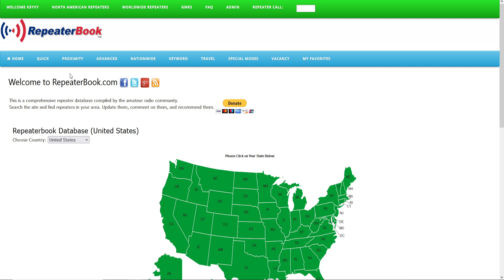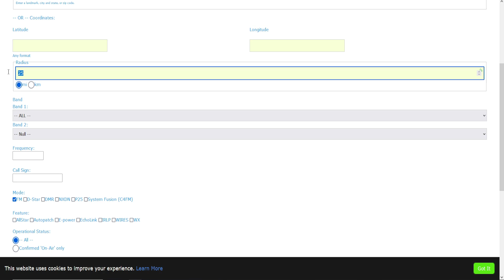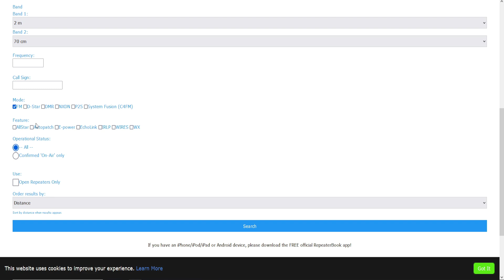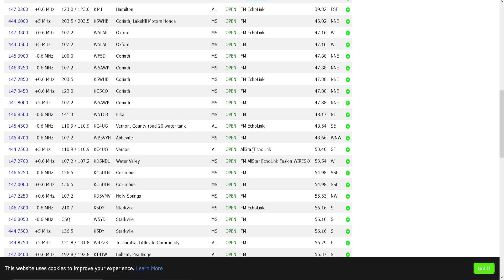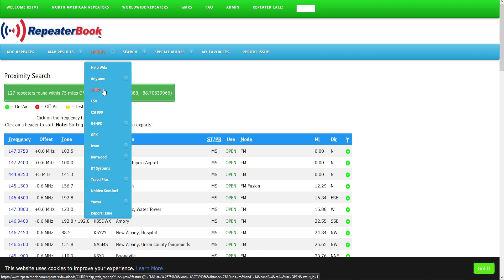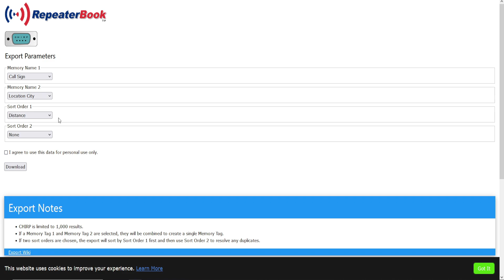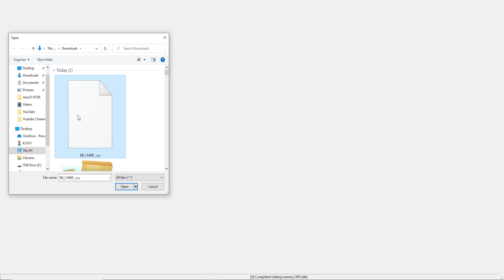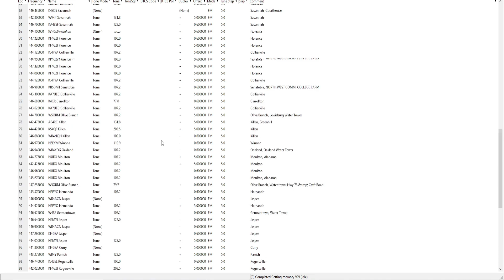Ham Radio | Repeaterbook Export - Program hundreds of repeaters into your radio in minutes!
In this video I take you through Repeaterbooks Export feature, where you can program your radio with 100's of repeaters in just minutes.

My channel is about Ham or Amateur radio. I cover stuff such as Live streaming while on the radio so you can hear what your signal sounds like at my station, news or reviews on radios, gadgets, etc I use in my shack, and projects, or tinkering I call it, where I'm making something from scratch or attempting to repair something hoping it don't end in smoke.

*OTHER HAM RADIO CHANNELS YOU CAN FIND ME ON

                               New Albany, MS 38652